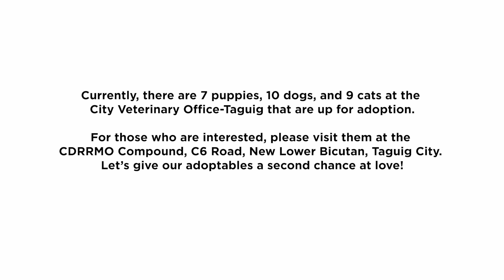Adopt a Pet | Taguig City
Adopting pets is giving them a second chance at life. Meet Glenda Laguna and Joan Pimentel, two Taguig fur parents who adopted animals from the Taguig City Animal Shelter.

If you want to save a life today, visit the City Veterinary Office-Taguig for more information.